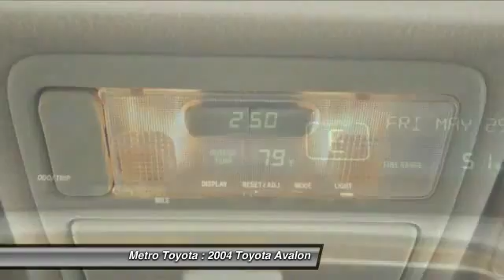2004 Toyota Avalon Kalamazoo MI P9373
2004 Toyota Avalon XLS

Metro Toyota
5850 Stadium Drive

Pick up this Diamond White Pearl 2004 Toyota Avalon, available today at Metro Toyota. Featuring Automatic transmission, it has 174046 miles. This could be the one you've been searching for.